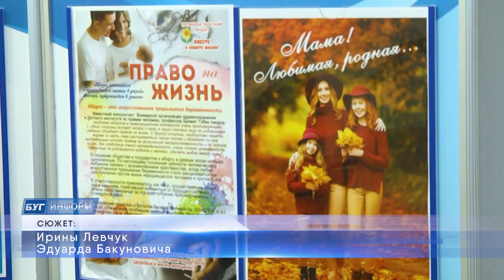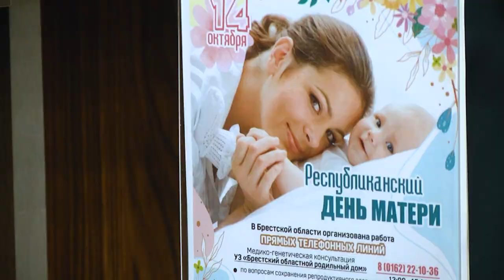2024-10-16 Пресс-конференция, приуроченная к Неделе родительской любви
Традиционно в Беларуси с 14 по 21 октября проходит Неделя родительской любви. Эти даты выбраны не случайно, потому как уже третий год как в нашей стране отмечаются два замечательных родительских праздника – День матери и День отца. В течении семи дней по всей республике проходят различные мероприятия и концерты. Накануне, в первом регионе состоялась пресс-конференция, приуроченная Неделе родительской любви, где представители различных сфер смогли поделиться важной информацией о важности родительства и правильных семейных ценностей. Моя коллега Ирина Левчук продолжит тему.

*Наши контакты:*
✅Телефон горячей линии:
54-63-67